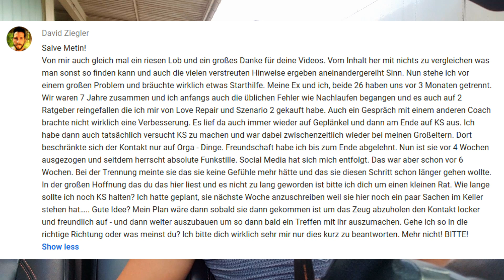Kontakt mit Ex nach Trennung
➤ Willst Du, dass Dein/e Ex sich wieder in Dich verliebt?
(Bitte Rufnummer hinterlassen und Spamordner checken)

Die heutige Zuschauerfrage geht in den Bereich, Kontakt mit Ex nach Trennung, einhergehend mit Kontaktsperre. Dazu betrachten wir die Situation und stellen im Allgemeinen ein paar Fakten fest. Was die Verhaltensweisen der Ex in diesem Fall betrifft, gehen wir bei der Analyse und den daraus ersichtlichen Fakten von dem aus, was uns hier zugetragen wurde. Dementsprechend stellen wir ein paar Tatsachen fest und geben in einzelnen Bereichen ein paar Informationen und Tipps dazu.

Speziell machen wir dabei auch deutlich, warum und ob hier erneut der Kontakt zur Ex gesucht werden könnte und warum eben nicht. Hierzu stellen wir die unterschiedlichen Kontaktsperre – Formen fest und hinterfragen die Tatsache, warum und mit welchem Ziel, hier gleich mehrere unterschiedliche „Coachings“ zum Einsatz gekommen sind.

Videoverweise:

6:15 Wie lange dauert Ex zurück?

6:28 Ex zurück | Kontakt mit Ex nach Kontaktsperre - Holschuld / Bringschuld

Entdecke in diesem innovativen 7-teiligen Video-Kurs, was du brauchst, um deinen Ex-Partner zurückzugewinnen und wieder in dein Leben zu ziehen! Mach dich bereit für deinen Masterplan!

Viel Glück!
Euer FUMCA - Team